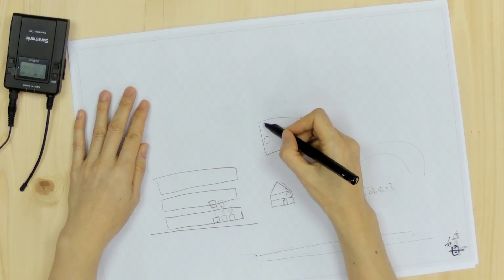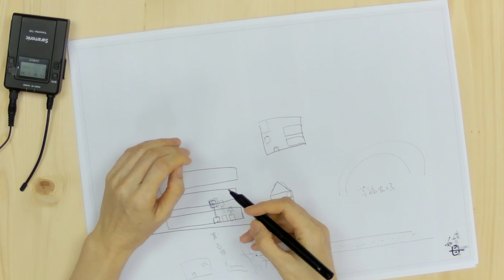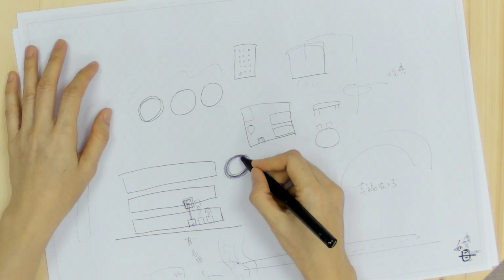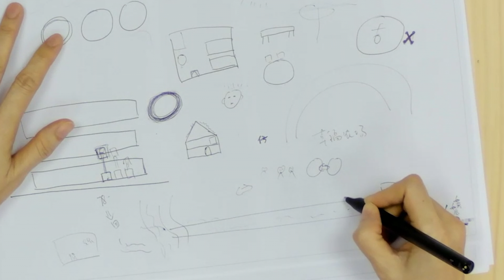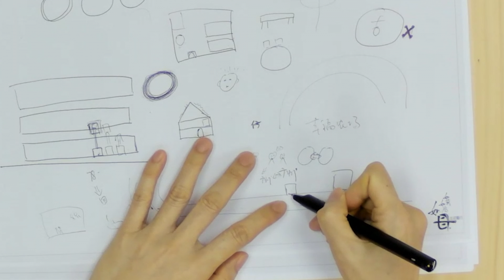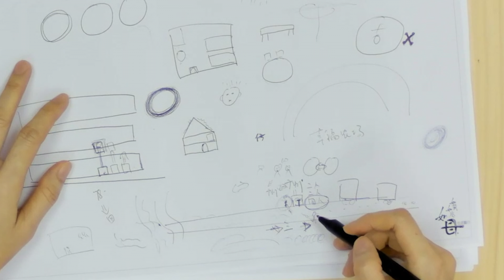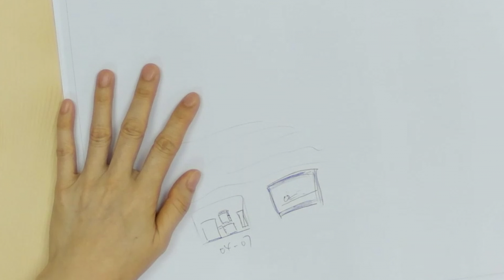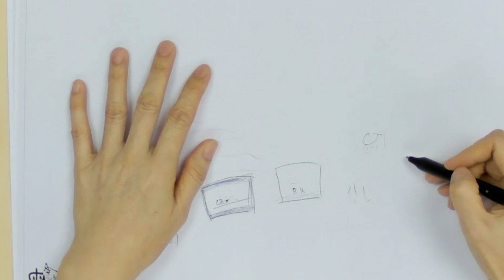香港母親的「繪。話」紀錄 27.2